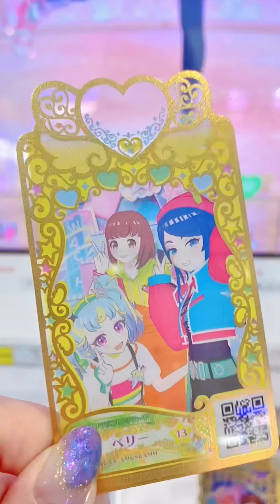プリマジ遊び納めしてきました。ありがとう